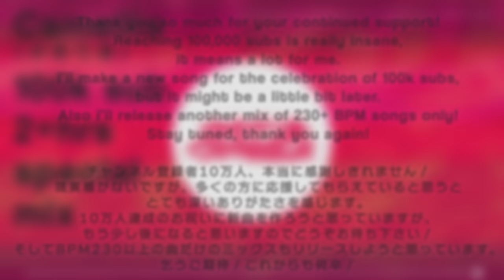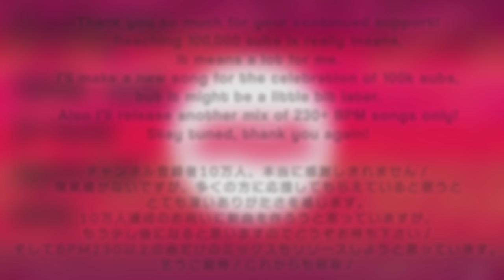Camellia(かめりあ) 100ksub special mix [2+hrs]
Song list / time stamp:

0:00:00 paroxysm
0:03:18 yesterday
0:05:29 Blast your headz with the railgun (BassHouse VIP)
0:06:27 Dance with Silence
0:07:54 dream transfer
0:09:36 sudden shower
0:12:16 Nasty * Nasty * Spell
0:14:20 JDM (Jungle Dance Music)
0:15:20 Bass Bomb
0:17:01 Railgun Roulette
0:18:30 Arcology On Permafrost
0:20:19 Hello to the your first video game
0:22:01 Together forever, my lovely lovely video game cartridges
0:24:18 Rain of Amethyst
0:26:56 PLANET//SHAPER
0:29:34 BAD ACCESS (FROM A MOE MAID)
0:30:51 PLANET//SHAPER
0:32:47 LET'S JUMP
0:34:29 Danger Drug
0:36:37 Ethnik Khemikal Teknologi
0:40:40 INSANE INFLAME
0:42:32 Backbeat Maniac
0:44:33 Orbital Strike
0:45:50 Poison Mushroom
0:46:50 Night Raid with a Dragon
0:47:41 ONE BITE
0:48:51 S.A.T.E.L.L.I.T.E
0:51:01 liquated
0:52:51 Alone intelligence
0:55:50 Lúin Øf CeltchaЯ
0:58:32 dreamless wanderer
1:02:08 Key of timepieces
1:04:26 δ:For The Delta
1:05:52 ATTACK FROM MANDRAKE
1:07:17 B L A C K - R A Y
1:10:08 ANOMALY (かめりあ's MUTATION Schranz Remix)
1:11:27 BLACK JACK
1:13:09 We Could Get More Machinegun Psystyle! (And More Genre Switches)
1:14:38 Upload Your Mind :: Download My Soul
1:16:38 ANOMALY (かめりあ's MUTATION Schranz Remix)
1:18:48 Light It Up
1:22:54 This Future (we didn't expect)
1:25:15 crystallized
1:28:13 Exit This Earth's Atomosphere
1:32:30 Beyond the Geostationary Orbit Level
1:36:07 Body F10ating in the Zero Gravity Space
1:36:37 Quaoar
1:38:47 Dans la mer de son
1:40:53 大地の閾を探して [Looking for Edge of Ground]
1:42:28 CYCLE HIT
1:47:23 Σtealth-Δash
1:49:31 Furry Cannon
1:51:39 DARK THUNDER
1:52:53 путь льда(Ice Path)
1:54:58 Reality Distortion
1:57:22 Racemization
1:59:37 Tojita Sekai
2:02:13 Nacreous Snowmelt
2:04:11 Tera I/O
2:06:03 NUCLEAR-STAR
2:07:54 The King Of Lions
2:09:43 SECRET BOSS
2:11:45 KillerBeast
2:13:11 Exit This Earth's Atomosphere (Camellia's "PLANETARY 200STEP" Remix)
2:16:08 ベースラインやってる？笑 (Can I Friend You On Bassbook ? Lol)
(Thanks ami!)

Hi, it's Camellia.
I'm happy to announce that the subscribers of this channel (Camellia Official) has surpassed 100,000, 100k!
Thank you very much for your warm, continued & generous support!
First of all, I'm going to release a mix that's over 2 hours long to commemorate the occasion.
You can use it as background music for doing dish, laundry, work out, music for falling asleep (?), or whatever you like. Please use and listen to it in various ways!
By the way, for this mix, I focused on songs lower than 220BPM, but I'll prepare a faster mix with a BPM higher than that.
I'm also going to start working on a new song for the 100k sub anniversary (when I can have spare time), so please look forward to it.
That's it, again, thank you for your continued support!

かめりあです。
この度このチャンネル（Camellia Official）の登録者が10万人を突破しました！
暖かいご支援応援の程、ありがとうございます！！
早速まず今回は記念第一弾（コイツいつも記念してんな）として2時間超えのミックスを公開します。
作業用BGMに、入眠用音楽に（？）、どうぞ色々使ってあげて下さい。
ちなみにこのミックスではBPM220くらい以下の曲に絞って楽曲をピックアップしましたが、また後日それ以上BPMの高速ミックスも用意しますのでお楽しみに！
そして10万人記念の新曲なんかも（時間が出来たら）作りますのでお楽しみに。
それではかめりあでした。これからもよろしくお願いします！